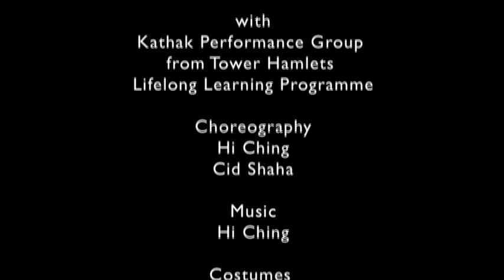FIPA Streams & Rings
FIPA's production inspired by the 2012 London Olympics

Performers
Ayo Aloba (blue), Alex Luk (green), Ni Madé Pujawati (yellow), Cid Shaha (red), Lucia Tong (black).

with
Kathak Performance Group from Tower Hamlets Lifelong Learning Programme

Choreography - Hi Ching, Cid Shaha
Costumes - FIPA

supported by
Arts Council England, London borough of Tower Hamlets, London borough of Waltham Forest, Art Asia, Akademi.